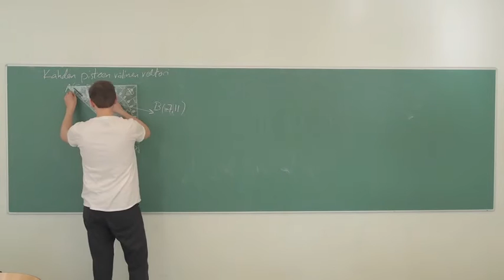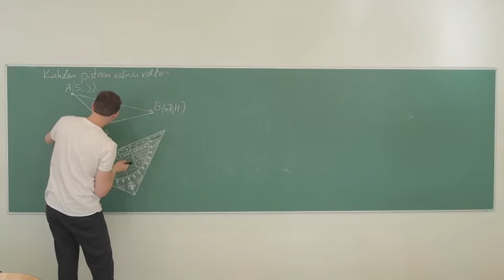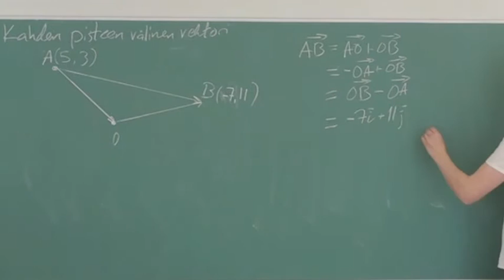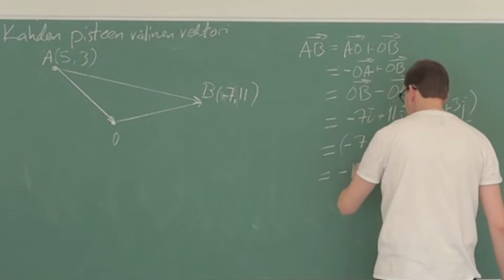Kahden pisteen välinen vektori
Opettaja H. näyttää, kuinka kahden pisteen välinen vektori määritetään.